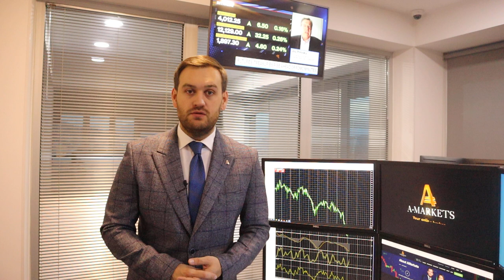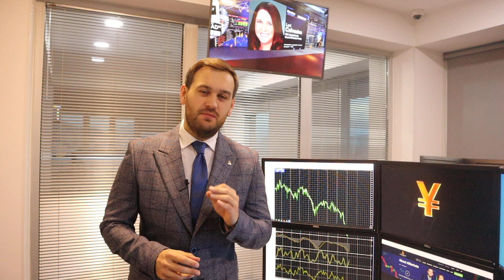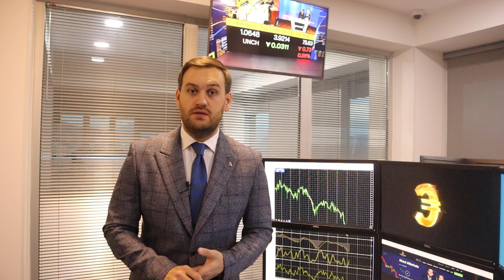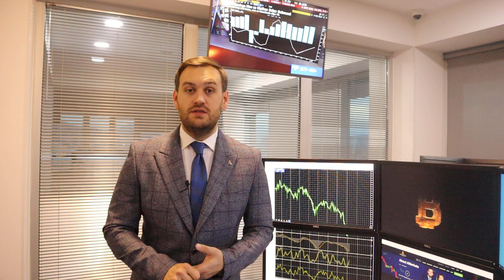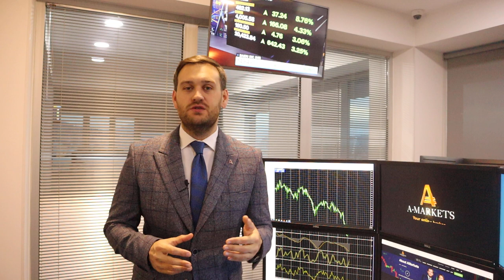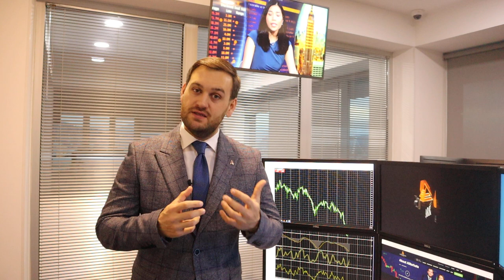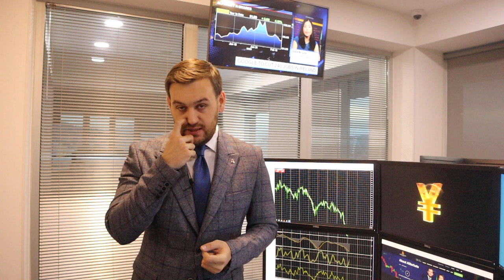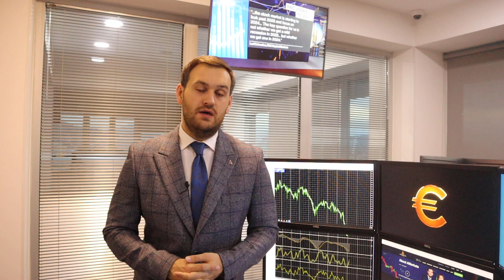Доллар: все больше причин купить | AMarkets